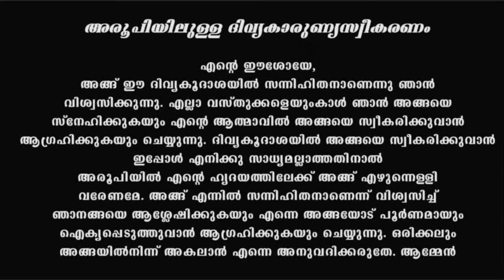Holy Mass I Saturday I Malayalam I Syro Malabar I 10 AM July 1 I പരിശുദ്ധ കുർബാന